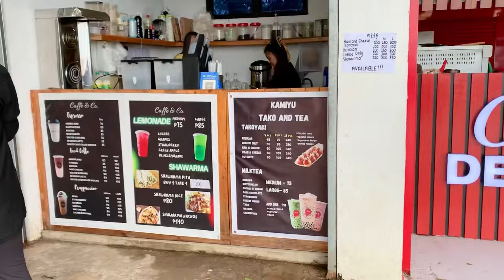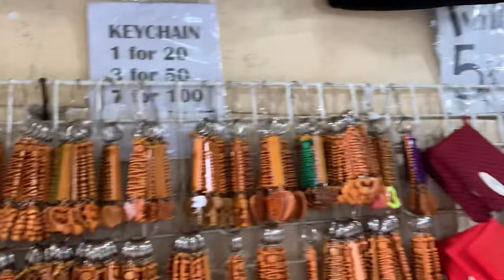TAGAYTAY ESCAPADE • TAGAYTAY DESTINATION • PICNIC GROOVE, PALACE IN THE SKY REVIEWS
SAMA- SAMA TAYO SA PAG ASENSO, TAYO NA MG NEGOSYO.
APPLY NA AND BE A TRUEMONEY AGENT!!
Kaya Magdagdag ka ng TRUEMONEY SA TINDAHAN MO
✓FREE and Easy Application.
 ✓Approval within 2 working days kung kumpleto ang requirements!
 °valid ID
 °Business Permit( kahit barangay pwede)
 ❗Smartphone lang ang kailangan para mag-offer ng services na ito
 Pwedeng kumita ng up to P10,000 monthly! 🥰
✓May P100 pa na matatanggap kung approved ang application mo